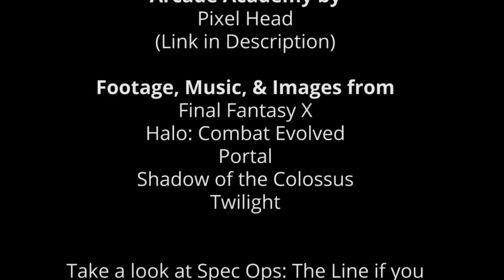Games as Lit. 101 - Independent Protagonists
We continue our exploration of the two major methods of player/protagonist integration by explaining the character you may play as, but don't control.

If you want to know which games we'll be talking about in the future, take a look at the episode schedule

If you're inexperienced with video games and don't know some of the terminology in these videos, check out our Gamer's Glossary